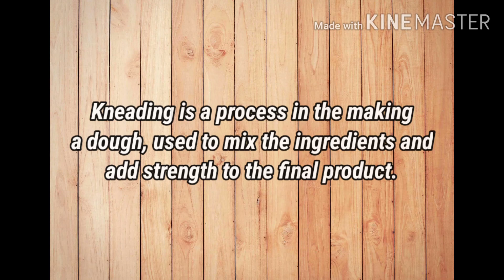How to make pinoy pandesal | In easy way